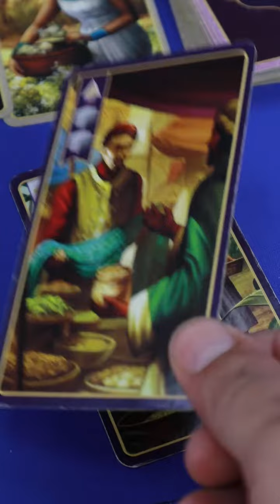Century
Hoy te explicamos como se juega 𝗖𝗘𝗡𝗧𝗨𝗥𝗬, 𝗟𝗔 𝗥𝗨𝗧𝗔 𝗗𝗘 𝗟𝗔𝗦 𝗘𝗦𝗣𝗘𝗖𝗜𝗔𝗦 🙌

Pon a prueba tu mente con este juego que combina una mecánica muy sencilla con un sistema de construcción de mazos y que te envolverá en un sinfín de estrategias y decisiones.

¿Sabías que en PlisPlis puedes encontrar más de 500 opciones de juegos de mesa? Visita nuestro sitio w